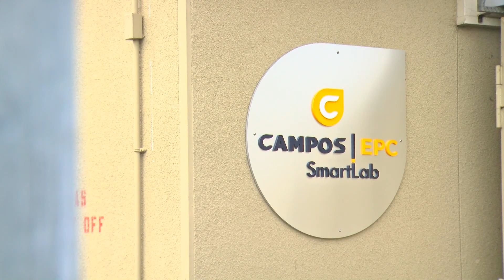New SmartLab encourages students to pursue careers in engineering, science and more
This holiday week, families with students at Baker Elementary in the Mountainview neighborhood are thankful for a new high-tech classroom. It’s a lab where young learners can use STEAM concepts including science, engineering, and math to develop original objects and ideas. KPBS Education Reporter M.G. Perez has more.